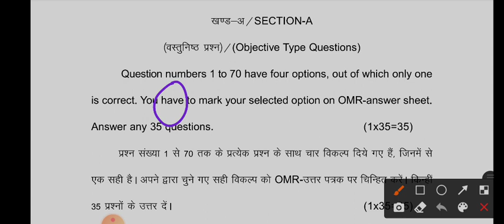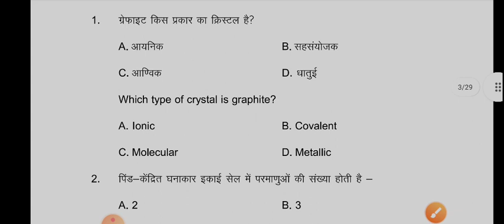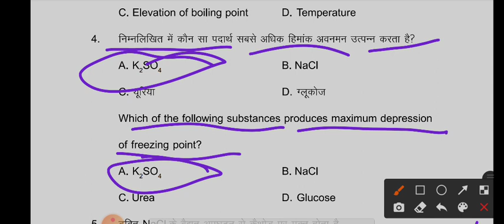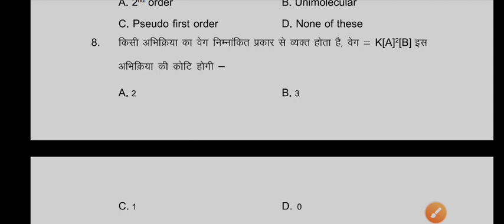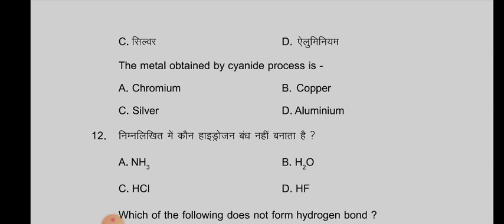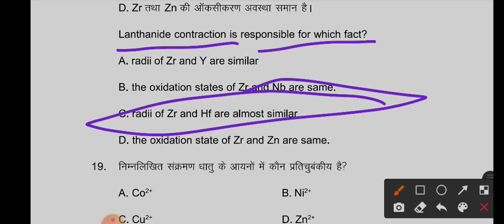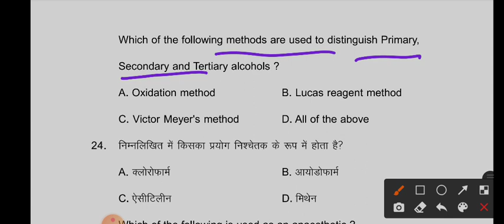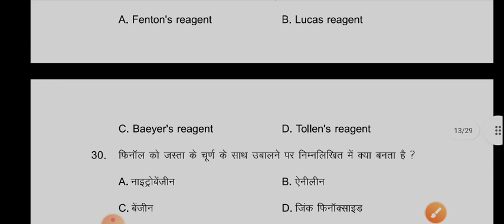Set-2| Biharboard 12th exam 2022 chemistry most important viral objective questions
Biharboard 12th exam 2022 chemistry set 1 most important viral objective questions| biharboard 12th
biharboard 12th exam 2022 physics set 4 objective most important question| biharboard 12th exam 2022
Biharboard 12th Exam 2022 chemistry most important subjective Question 2 marks| biharboard 12th
Bihar Board Objective Questions Chapter 1 Indian Civilization and Culture.
 vvi question 12th 2022 | bseb  model paper 2022|  most important question 2022
12th admit card kaise nikale 2022
12th ka admit card kaise download kare 2022
12th admit card 2022
bihar board news
tanu classes
12 admit card 2022
inter ka admit card kaise download kare
admit card kaise nikale 12th ka 2022
12th admit card
admit card 12th 2022
class 12 admit card
class 12th admit card 2022
bihar board exam 2022
12 admit card 2020 download
12th final admit card 2022
intermediate admit card 2022
bihar board
bihar board inter admit card 2022
admit card
12th ka admit card kab aayega 2022
bihar board admit card 2022 12th
bseb news
inter ka admit card kaise download karen
12th ka admit card kaise download karen
12th ka admit card
inter ka admit card kab aayega
12th admit card download
bseb 12 admit card 2022 download link

12th admit card kaise nikale 2022
12th admit card 2022
bihar board 12th admit card 2022
12 admit card 2022
bihar board news

bseb news
12th admit card kaise nikale 2022
bihar board latest news
bseb update news
bihar board news live
bseb exam 2022 latest news

 model for class 12
 model paper
 ka model paper 2022 class 12
12th  model paper 2022
model set 2022  class 12th

class 12th  model set
class 12th  model set 2022

 class 12 model paper 2022 objective
 class 12 vvi objective question
 class 12 vvi model paper
 class 12 important Guess Question 2022
 class 12 gues question model paper 2022
 class 12 vvi objective question in english
 class 12 important questions 2022
 VVi Objective 2022
 important Objective 2022
 ka model paper class 12
 question paper
 12th class important questions up board 2022
 ke important question
 VVI Objective 2022
 answer model paper 2022
ect
12th class 2022 mp board
12th class ka  ke important question 2022 objective
12th class  vvi objective question
12th class  vvi objective question 2022
12th class  vvvi objective Bihar board

New Pattern  Model paper 2022
New Pattern  Objective Question 2022
inter exam 2022  Model Set 2022
inter  Model paper 2022
inter  Model 2022
intermediate class 12th  vvi objective

Bihar Board 12th  Model Set 2022
bihar board class 12th  vvi question
bihar board model paper question class 12
bihar board  guess objective
Bihar Board  Important Guess Question 2022
bihar board class 12th  question paper 2022
bihar board class 12th important questions